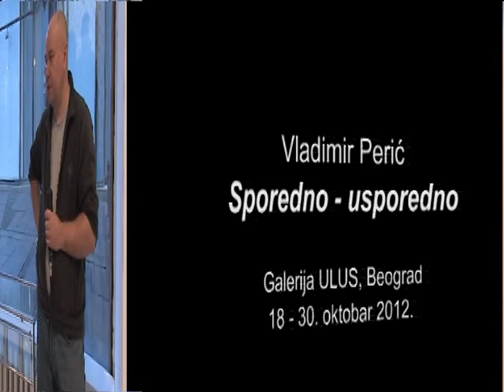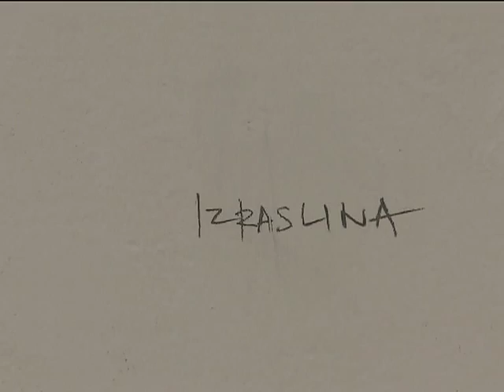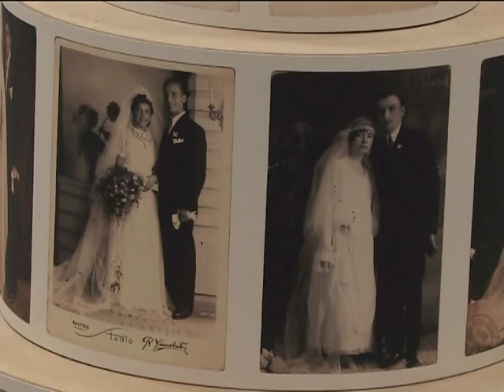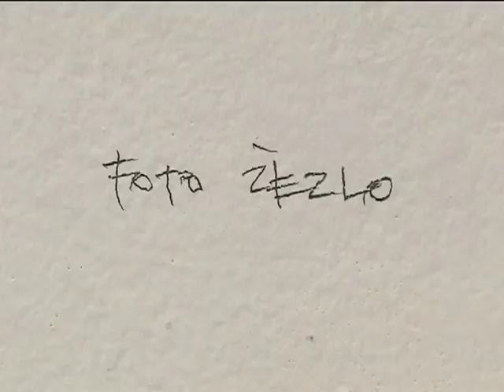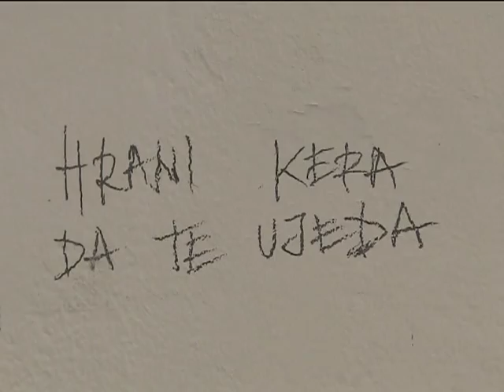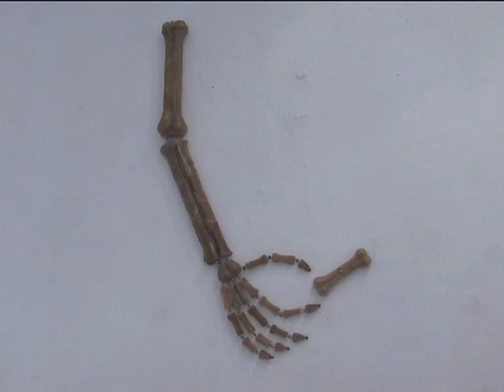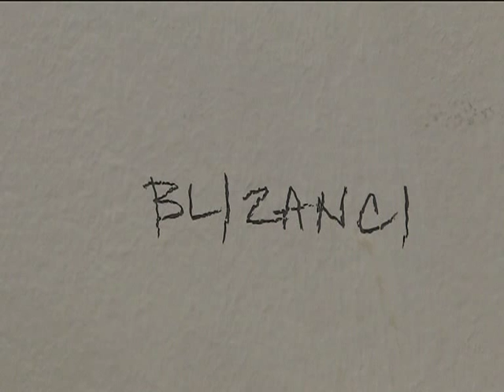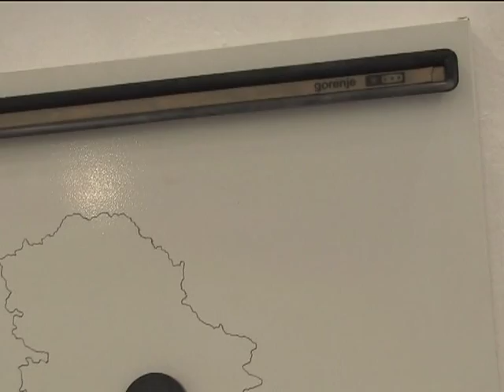SEEcult.org VOĐENJE - Vladimir Perić, Sporedno - usporedno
Vladimir Perić, Sporedno - usporedno, Galerija ULUS, Beograd, 18-30. oktobar 2012.

Vladimir Perić, rođen 1962. godine u Beogradu, studirao je grafiku i fotografiju na Fakultetu primenjenih umetnosti i dizajna u Beogradu. Perić izlaže od sredine 80-ih, najpre pod pseudonimom Talent (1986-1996). Naredne decenije (do 2006. godine) izlagao je kao član grupe Talent Factory. Dobitnik "Politikine" nagrade iz Fonda "Vladislav Ribnikar" 2006. za izložbu "Made in Yugoslavia" u Galeriji Haos.

Perić je 2006. godine započeo dugogodišnji razvojni projekat "Muzej detinjstva", čiju osnovu čini zbirka potencijalnog muzeja sa nekoliko stotina hiljada predmeta koje je sakupljao tokom prethodne dve decenije. Cilj tog projekta je da se celokupna zbirka smesti i izloži u jednom prostoru - osnivanjem Muzeja detinjstva.

Projekat VOĐENJE
Produkcija: SEEcult.org, 2012.
Snimatelj: Milan Nešić
Montažerka: Marija Aranđelović